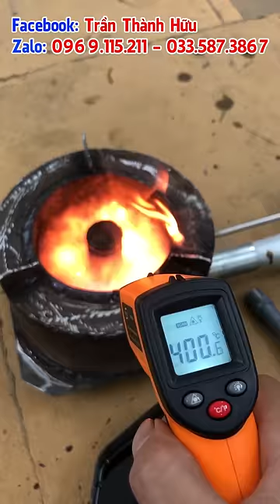Bếp Đớt Nhớt Thải Hồng Ngoại D16 Nấu Rượu Nấu Cám Chỉ Là Chuyện Nhỏ